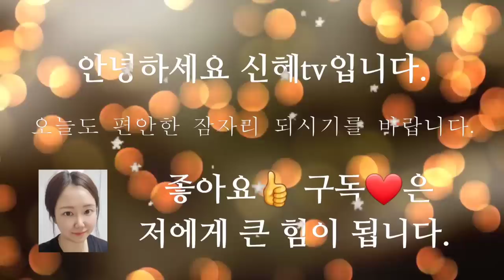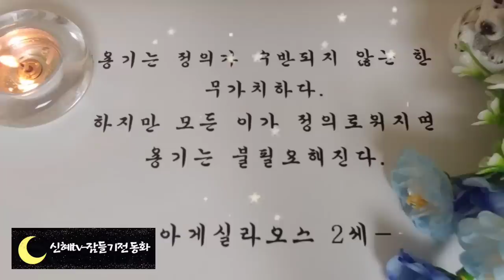🌜듣다보면 잠드는 옛날이야기🌛/왕이 된 조련사/중간광고없음/전래동화/동화/오디오북/옛날이야기/잠자리동화/설화/신혜tv/잠들기전 동화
(0:00)왕이 된 조련사
(11:38)팔자가 나쁜 사람
(18:56)왕이 된 할아버지
(23:35)엄지소년
(48:34)목숨을 구한 배
(56:17)끝까지 살아남은 아리엘
(1:04:26)도둑질 해오기
(1:11:52)죄의 씨앗이 된 욕심
(1:22:36)미생이야기
(1:32:25)거미 아난시의 춤
(1:44:15)거미 아난시의 줄다리기
(1:53:56)조조와 장비의 이야기
(2:04:19)소중한 목숨
(2:13:49)요정의 이름
(2:26:37)두 상인의 이야기
(2:39:00))까마귀와 비둘기
(2:43:39))악마게와 까마귀
(2:51:07))바른나라
(3:02:00)죽음이 생긴 이야기
(3:04:24))-이야기정리, 이견

우리는 누구나 인간다운 아름다운 삶을 살기 위해 열심히 노력합니다.
그렇다면 인간다운 삶이란 어떤 것일까요?
사람마다 생각하기에 따라 다를 것입니다.
그러나 가장 중요한 것은 생명을 고귀하게 여기는 마음입니다.
앞에서 들려드린 소중한 목숨 이야기에서는 자신을 살려준 보답으로 동물들이 장자를 도와주어 끝내 장자는 한 나라의 재생이 됩니다.
그것은 그가  생명을 귀히 여긴 마음을 가졌기 때문에 돌려받은 삶의 선물일 것입니다.